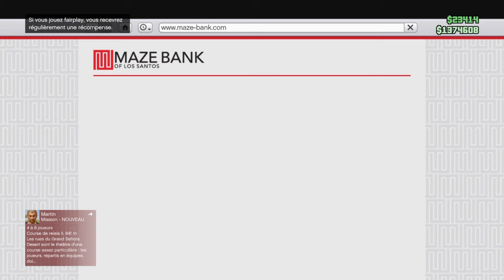Gta V Online #8 Festivités Funéraires